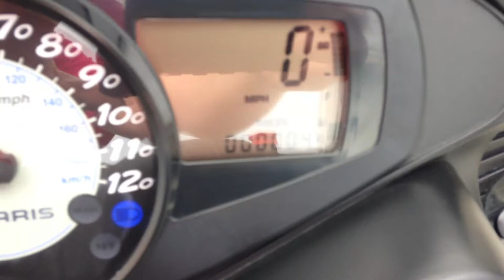2011 Polaris turbo IQ LX. Only 5 miles!! Check it out at Bangormotorsports.net